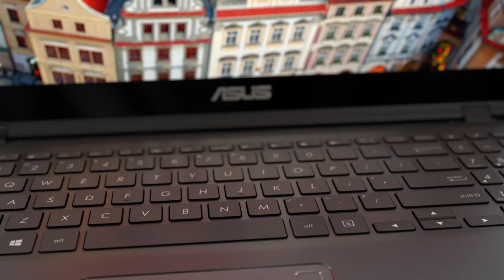ZenBook Flip 15 | ASUS UK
The all-new ZenBook Flip 15 is the most elegant and sophisticated yet, giving you all the convenience and versatility of a 360°-rotatable 15.6” display in a stunning new design. It's thin, light, and the most powerful ZenBook Flip ever, featuring the 8th gen Intel® Core™ i7 processor, discrete graphics, SSD + HDD storage, USB-C® ports and a powerful Harman Kardon audio system. Its extraordinary state-of-the-art NanoEdge Full HD touchscreen has 178° wide-view technology and precision stylus support, making ZenBook Flip 15 the perfect laptop for design and creative work.